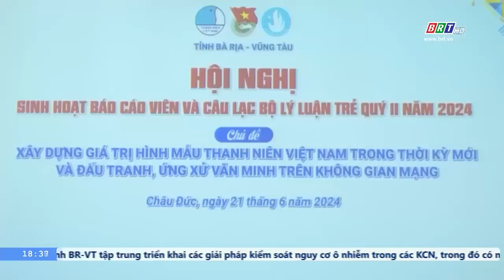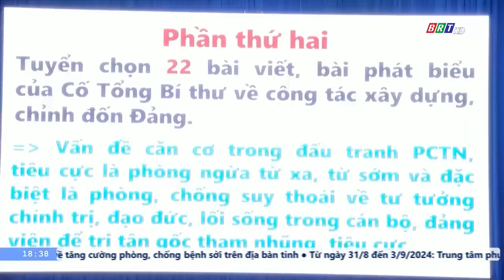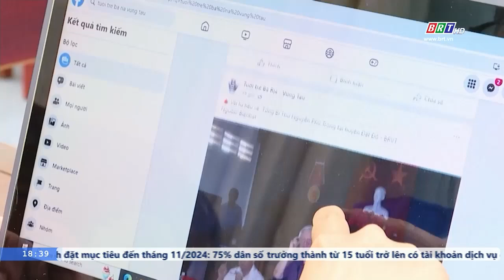Câu lạc bộ Lý luận trẻ tỉnh BR-VT: Phát huy vai trò bảo vệ nền tảng tư tưởng của Đảng | BRTgo